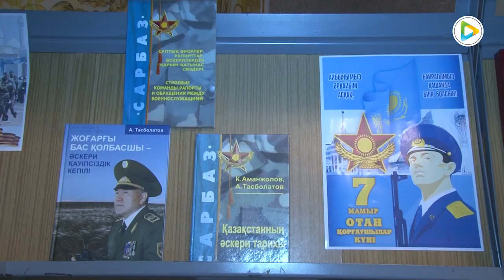7 мая - День защитника Отечества (2019)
7-го мая в Казахстане отмечается День защитника Отечества. В этом году страна седьмой раз отметила его на государственном уровне. Также эта дата стала празднованием 27-летия образования Вооруженных Сил Республики Казахстан. Накануне праздника в ЦДК «Горняк» прошло торжественное собрание.

День защитника Отечества в Казахстане начали праздновать относительно недавно. Только осенью 2012 года праздник стал государственным. Тогда в законодательство были внесены поправки. С того времени 7 мая в стране является выходным днем. Испокон веков защитники Родины были воплощением чести и доблести, отваги и мужества, патриотизма и беззаветного служения своему народу. И сегодня, в мирное время, они стоят на страже интересов государства, охраняя мир и покой граждан. В честь Дня защитника Отечества в городе было организовано праздничное мероприятие. В своем приветствии аким города Еркебулан Баяхметов выразил слова благодарности, отметив что армия во все времена является ключевым средством обеспечения безопасности народа Казахстана.

За безупречное выполнение служебных обязанностей на протяжении многих лет аким города вручил благодарственные письма ветеранам вооруженных сил, сотрудникам управления внутренних дел, управления по чрезвычайным ситуациям, учреждений ЕЦ 166/11 и 166/18, а также воинской части 3517.

Мероприятие завершилось концертом в честь защитников Отечества, находящихся в запасе и остающихся в строю, в память о людях, выполняющих священный воинский долг.